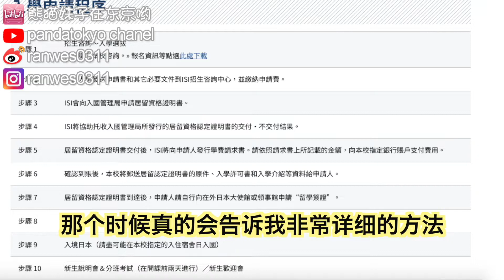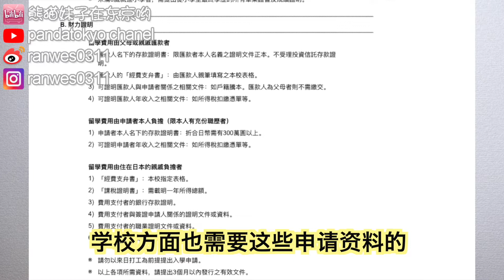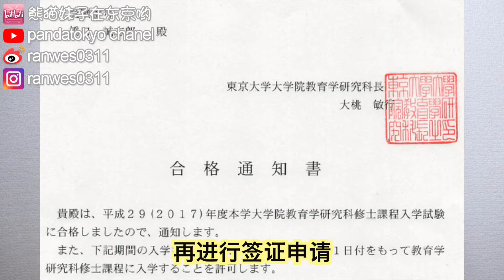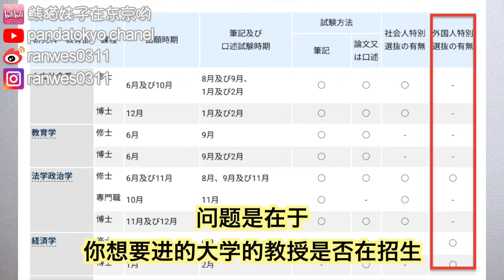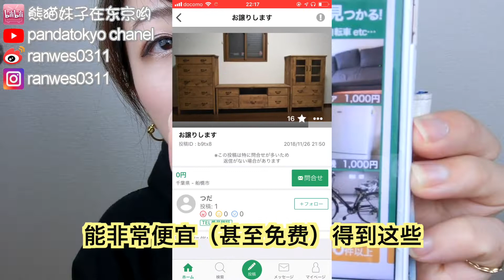在日本留學的省錢方法/在日本免費剪頭髮的方法 全日語解說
啊啊啊這個片子做字幕做了我3天 （哭）
有關這個視頻的內容主要分4大分類 片頭有說哈
然後本片純日文解說 配中文字幕

日本留学的省钱方法/在日本怎么免费剪头发  全日语解说